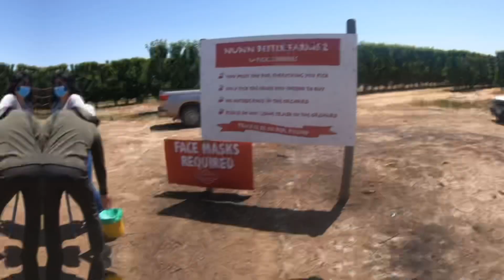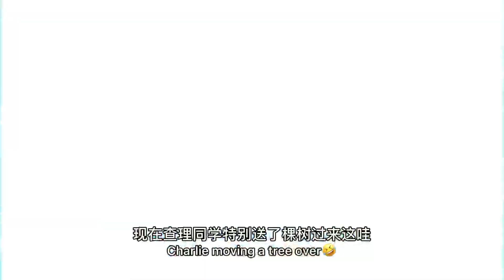[California Cherry Picking] Nunn Better Farm U-Pick with Ladders【湾区摘櫻桃攻略】有大梯子爬上树！怎么挑好吃的樱桃？比超市便宜又甜？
Nunn Better Farms U-Pick Cherries Opens 5/1/2021
5550 Balfour Rd, Brentwood, California
Bring a hat and a bottle of water :)
Find the rows of trees with Ladder - more fun!

🤗Follow Me and let me know what you wanna see next :)